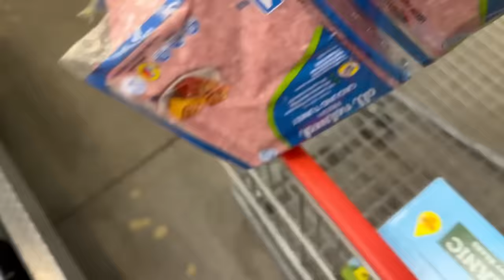Getting Kicked Out Of High School?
We got a text and a phone call from Savannah's High School Principal today and he said she was going to get unenrolled soon if she did not get vaccinations up to date!